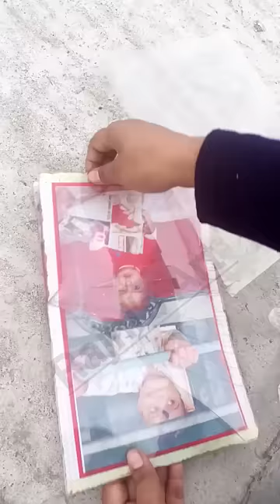Recreate double sided heart shape photo frame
Recreate double sided heart shape photo frame , resin photoframe @RajnisArt

Art resin kit

2:1 art resin

Flower drying powder

Geode crystal

Golden marker

Resin colour pigment

Isopropyl alcohol spray

Weighing machine

Resin drill

Gold foil flakes

Blow torch

Level scale

Alcohal ink

Beyond white alcohol ink

Resin art ke liye kya sawdhani honi chahiye
Starting kaise kare
resin business